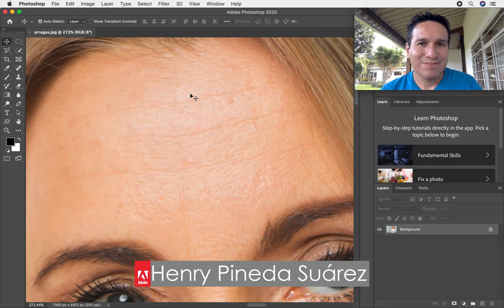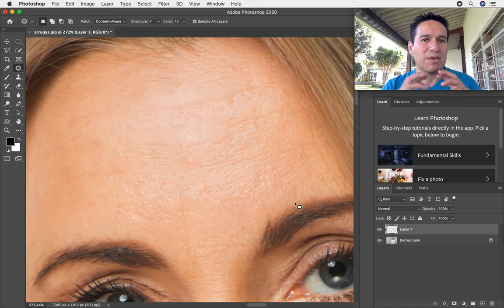✅QUITAR ARRUGAS con la HERRAMIENTA PARCHE ADOBE PHOTOSHOP CC RAPIDO Y FACIL Adobe Photoshop Tutorial